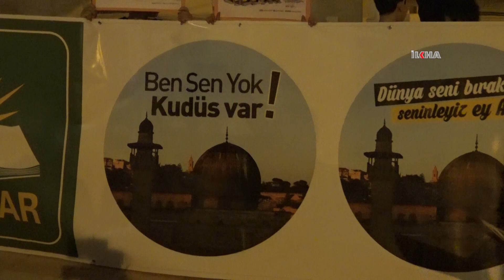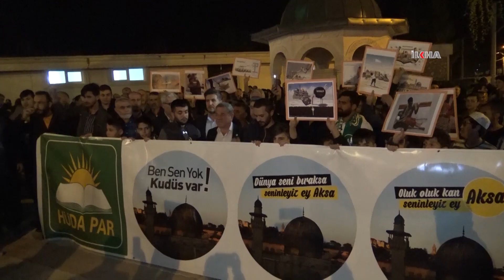HÜDA PAR'ın Filistin'e destek açıklamaları bugün de devam etti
​HÜDA PAR'ın dün bazı illerde "Kudüs'e Ses Ver" temasıyla gerçekleştirdiği basın açıklamalarına bugün de devam edildi.

Değerli İzleyicilerimiz;